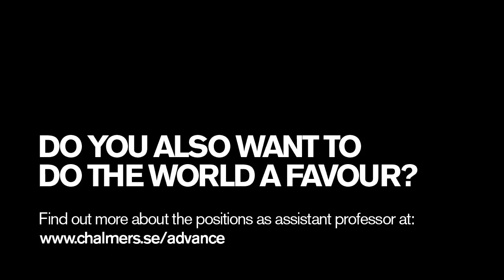She wants to develop fuel cells for a greener energy supply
Today's fuel cell technology can be further improved. This is why Anna Martinelli focuses on developing new fuel cell electrolytes, from a new concept of materials that have not been tested before. Anna is from Italy and was recruited as assistant professor to the Energy Area of Advance in 2010.